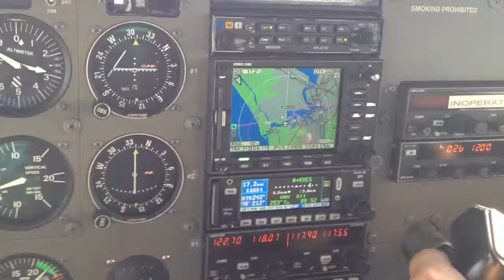Flight Time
Me ,Giancarlo and Sarah taking a flight over Fernandina Beach.